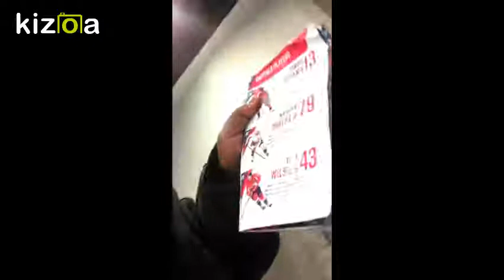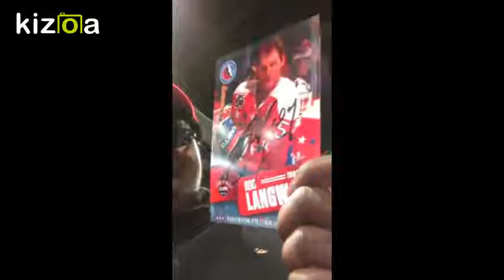wutshood dc episode#311 washington auto show(meeting tom wilson) vlogg#59